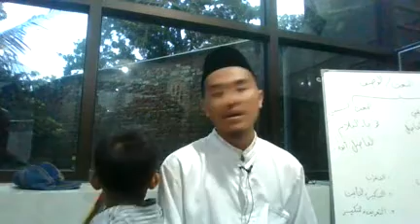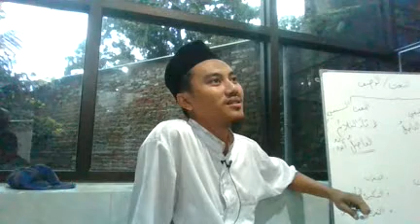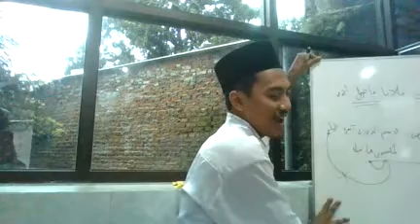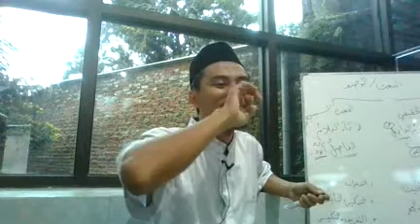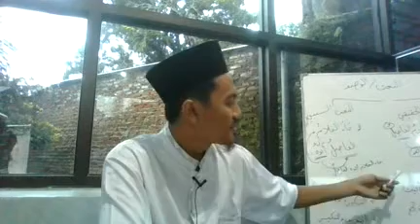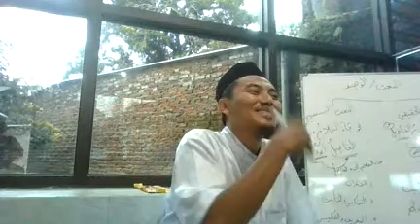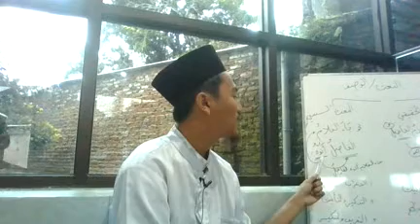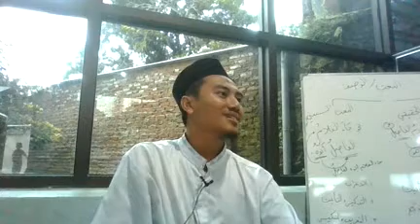Imriti 15 (Na'at)